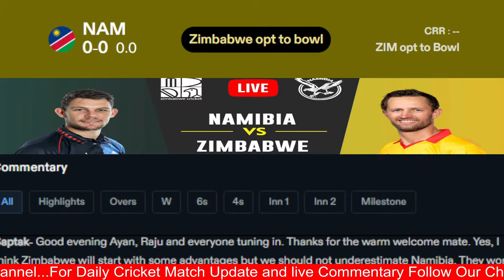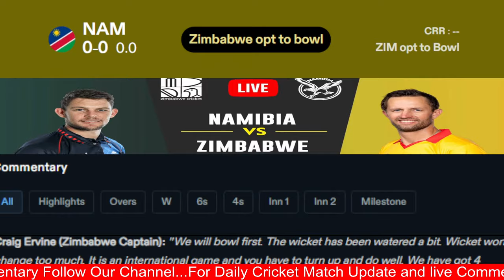🔴Live : Namibia vs Zimbabwe Live Match Today | NAM vs ZIM Live Score Today | 5th T20I - Live Score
🔴Live : Namibia vs Zimbabwe Live Score Today | NAM vs ZIM Live Match Today | 5th T20I - Live Cricket Score, Commentary
🔴Live : Namibia vs Zimbabwe Live Match Today | NAM vs ZIM Live Score Today | 5th T20I - Live Cricket Score, Commentary

Match : NAM vs ZIM, 5th T20I, Zimbabwe tour of Namibia 2023
Date : Monday, October 30, 2023
Venue : Wanderers Cricket Ground, Windhoek

Namibia Squad :
Gerhard Erasmus (c), Zane Green (wk), Michael van Lingen, Nikolaas Davin, Jan Frylinck, JJ Smit, JP Kotze, Jan Nicol Loftie-Eaton, Bernard Scholtz, Handre Klazinge, Tangeni Lungameni, Malan Kruger, Karl Birkenstock, Shaun Fouche, Ben Shikongo.

Zimbabwe Squad :
Craig Ervine (c), Nyasha Mayavo (wk), Innocent Kaia, Tinashe Kamunhukamwe, Sikandar Raza, Ryan Burl, Carl Mumba, Wessly Madhevere, Faraz Akram, Ainsley Ndlovu, Tendai Chatara, Sean Williams, Luke Jongwe, Wellington Masakadza, Richard Ngarava, Blessing Muzarabani, Nick Welch, Brad Evans, Clive Madande